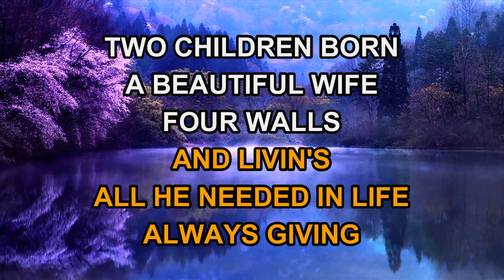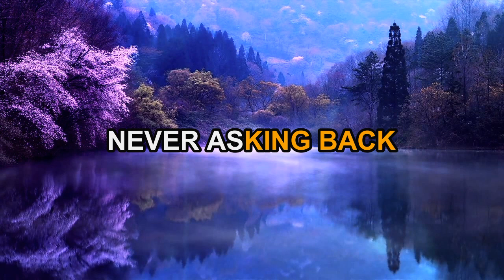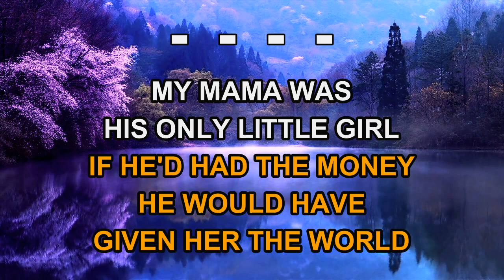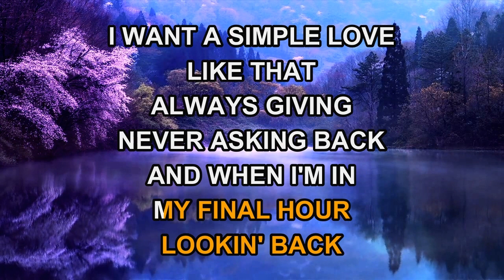Alison Krauss - Simple Love (Karaoke)